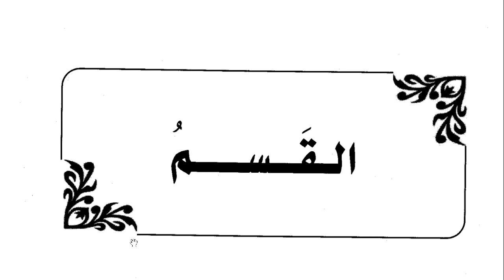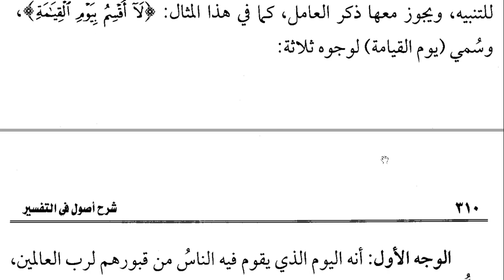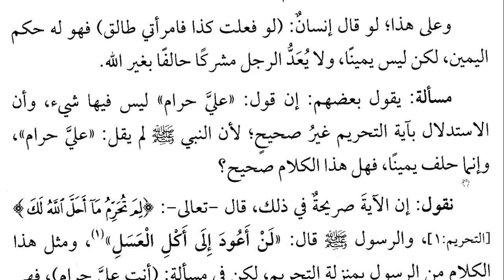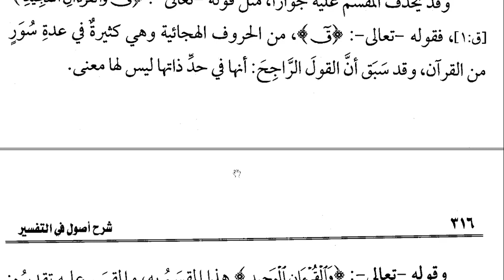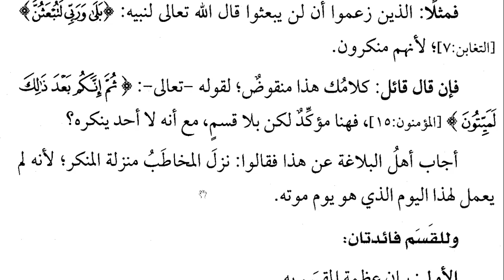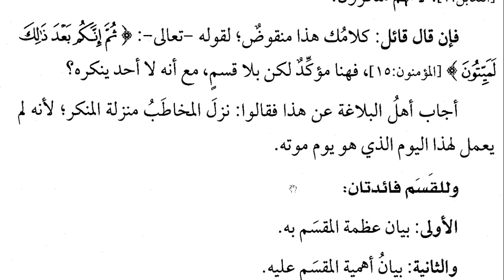PERTEMUAN-57 (USHUL TAFSIR HAL. 303-317) القسم